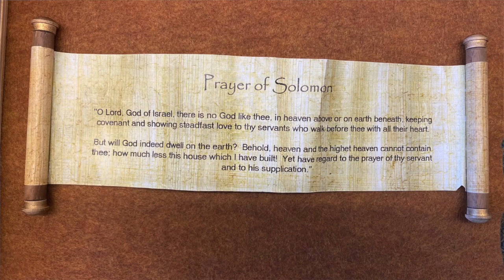The Ark and the Temple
First Pres Berkeley's Director of Children's & Family Ministry, Rosemarie Eichner-Raja, tells the story 'The Ark and the Temple' from Godly Play Volume 2 by Jerome Berryman.